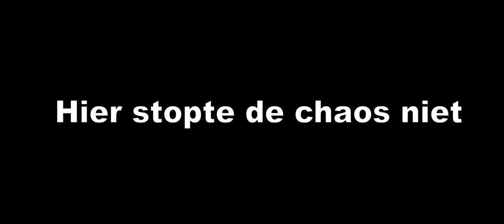Grey Goose Goes G T A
When the geese left the office and went swimming